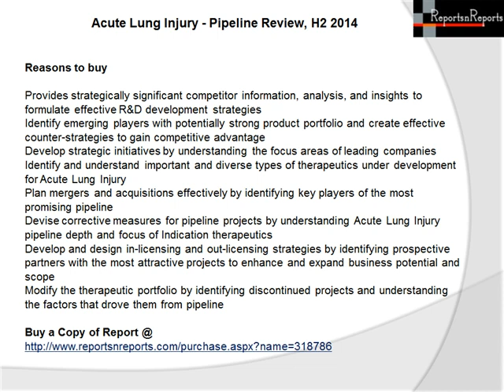Acute Lung Injury Therapeutic Market In depth Analysis H2 2014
This report provides comprehensive information on the therapeutic development for Acute Lung Injury, complete with comparative analysis at various stages, therapeutics assessment by drug target, mechanism of action (MoA), route of administration (RoA) and molecule type, along with latest updates, and featured news and press releases.